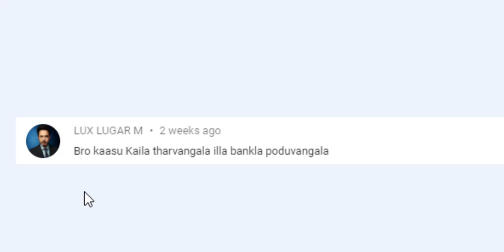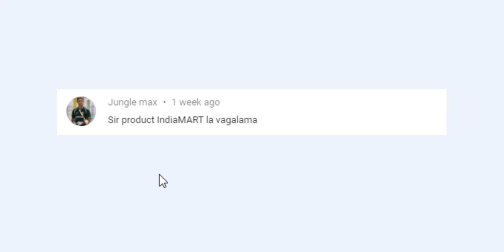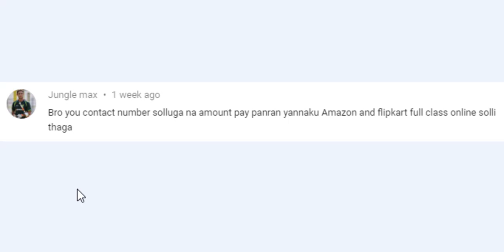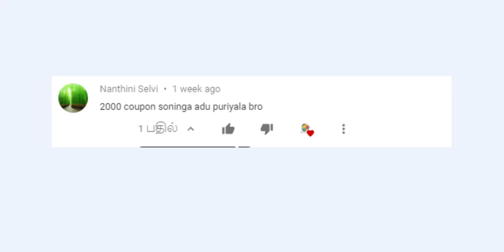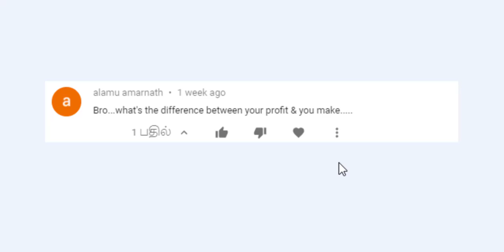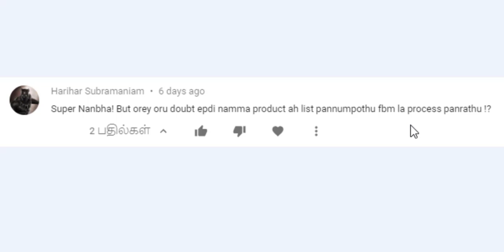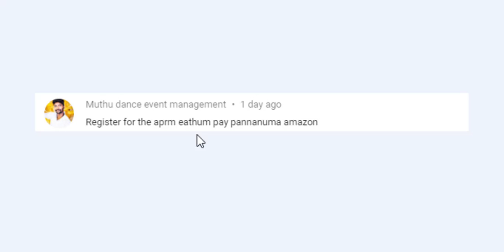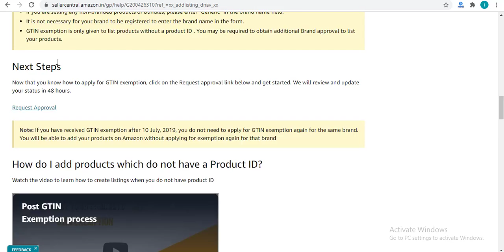Command Reply Part -1 | What Is Your Question and My Answers